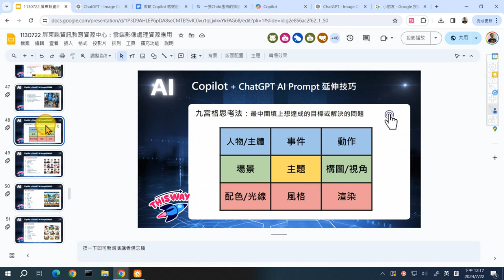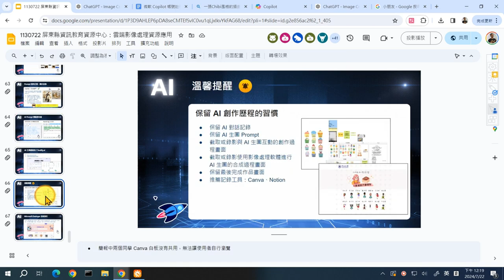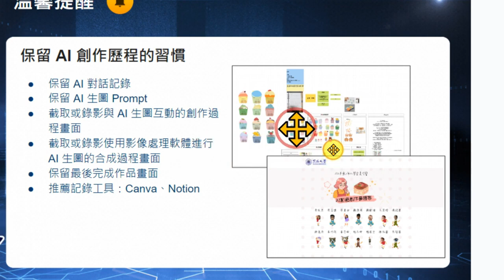13：Prompt 逆向工程 圖片反推與AI Prompt 標籤產生器介紹、記得保留 AI 創作歷程